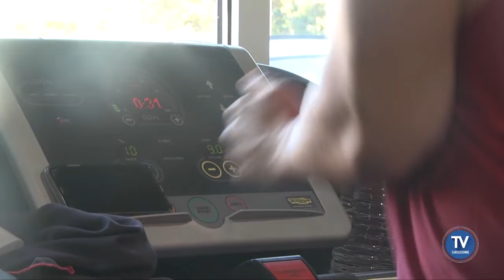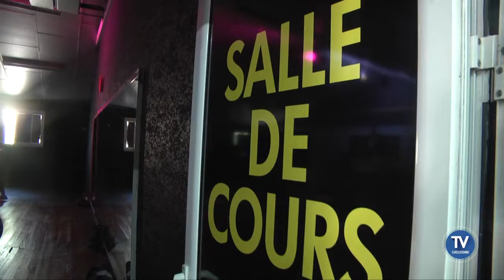Déconfinement :Après 7 mois de fermeture les salles de sport ont rouvert ce mercredi.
:A près 7 mois de fermeture, les salles de sport ont rouvert​ ce mercredi 9 juin avec un protocole sanitaire strict.
A Carcassonne dans l’un de ces temples de la sueur l’essentiel était de se retrouver.